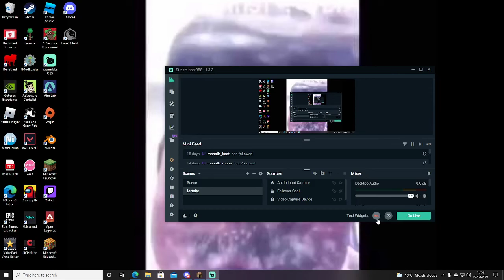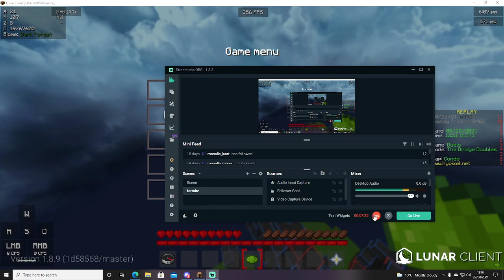Destroying a blatant cheater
this guy had anti-kb also pls give 2 mil views like cheetah
jk lol
PS: whilst watching this back i realised u cant hear me soz